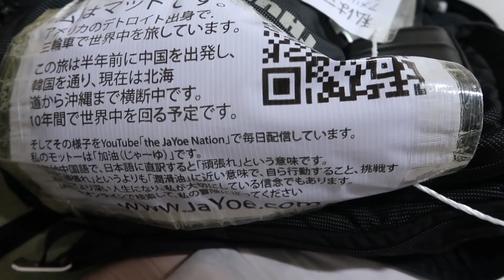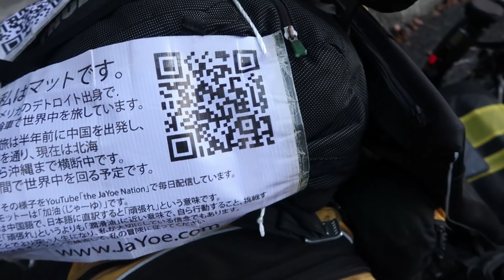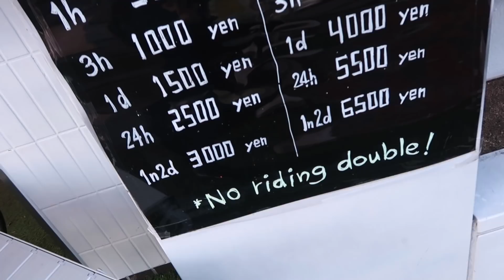Cycle to Mount Fuji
Leaving Hakone bound for Mount Fuji views.  Early departure and clear weather.  Beautiful Views, Drone Shots, Bike Repairs and Mount Fuji climbing consideration.  My love of second hand shops.

David Cutter Music
- Blasts
- Dotty
- Beach Ball

VLOGGER 1on1:
Interview unique vloggers from around the world